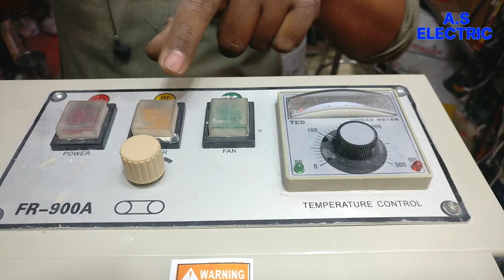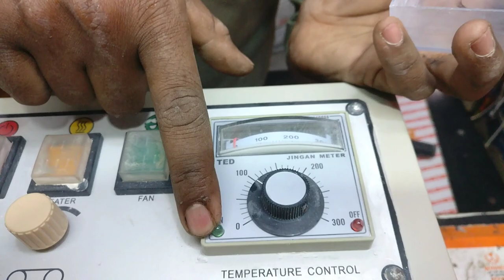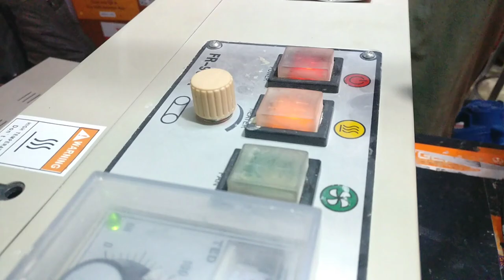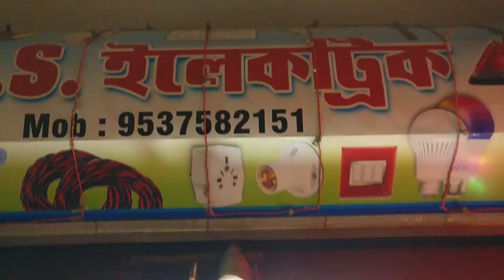ATCO HOUSE OF PACKAGING MACHINE REPEARING